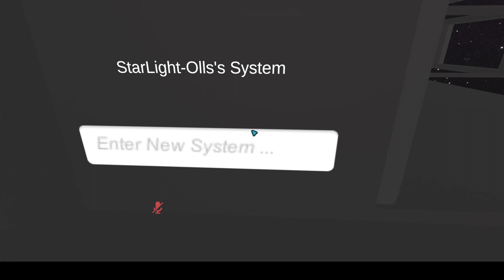[VRC] Space Jam World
The World is made using custom sphere imposter shaders.
Planets are procedurally generated using Perlin Noise on a cubemap.